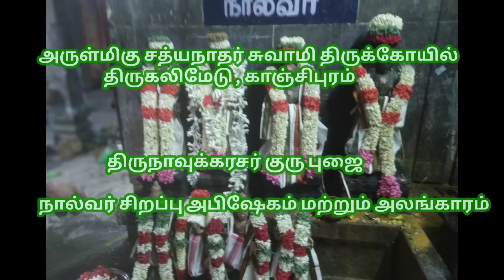அருள்மிகு ஸ்ரீ சத்யநாதர் சுவாமி திருக்கோயில் நால்வர் சிறப்பு அபிஷேகம் மற்றும் அலங்காரம்||Sri Ram Kpm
Our special thanks to our team members

Thankyou for your all support and love

we will see you on next video.

And It is Ta ta  👋👋  Bye Bye from team  Sri Ram KPM.

Our YouTube channels link:
1st channel:-
 ** ༆SRI RAM KPM࿐™ **

VOICE GIVER:-
                          Sri Ganesh

Social media spreader name:-
                                                   Navaneethgopi
Follow him on Instagram! Username:- mr_wolf
Editing by,
                 Sri Ganesh

Youtube Channel partners :-
Only Anmiham

Directors:-
Sri Ganesh
Swaminathan

Asst. Director:-
Navaneethgopi

Cast Temple:-
@Sivakanchi temples &
@vishunukanchi Temples only

The Editing software and applications are:-
Video editing:-
power Director for PC,
power Director premium membership for mobile,
kinemaster,
video maker (or) video Guru pro,
Soloop.

Audio Editing and audio track:-
super sound & phone 📱 recorder

Thumbnail Editing and Photos editing:-
Pixel lab and pic shot

Screen recording or screen cast:-
Xrecorder and screen recorder

🙏 ALL THE VIEWERS AND LIKE GIVERS 🙏

Heart thanks to:-